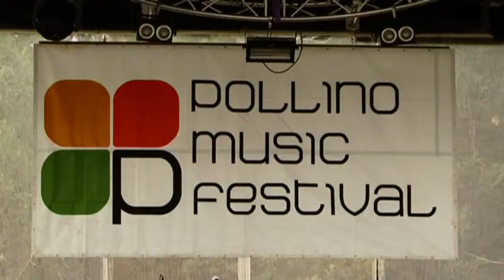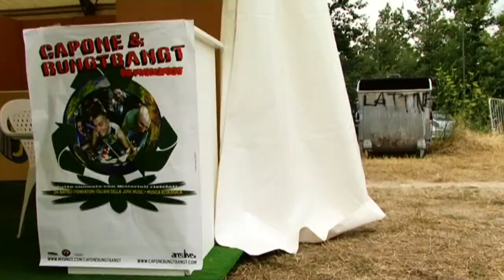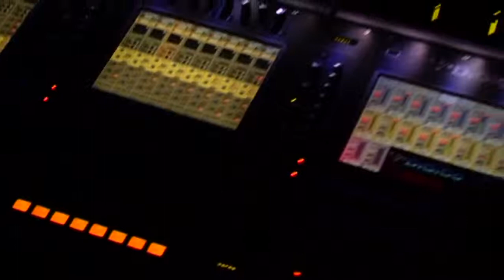"A cosa serve la musica" (part 1) - Pollino Music Festival 2009